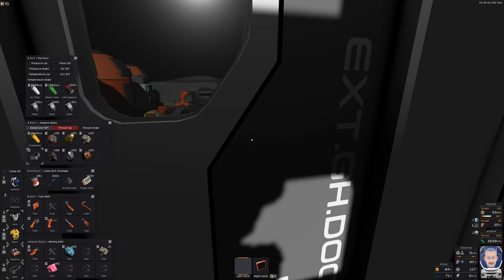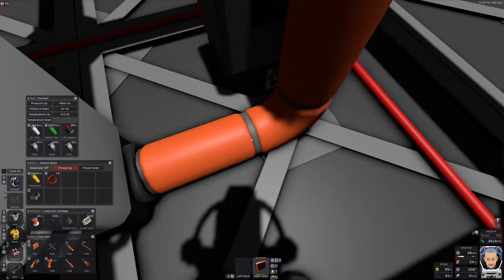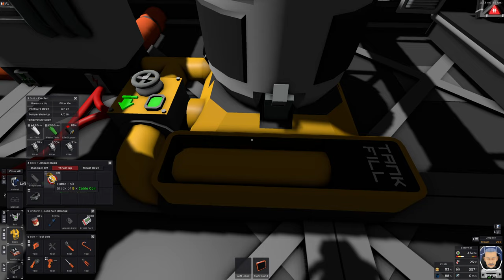STATIONEERS - MOND #13 ★ SCHON WIEDER BLÖD... [Fellpower/Lets Play/Deutsch/1440p/60FPS]